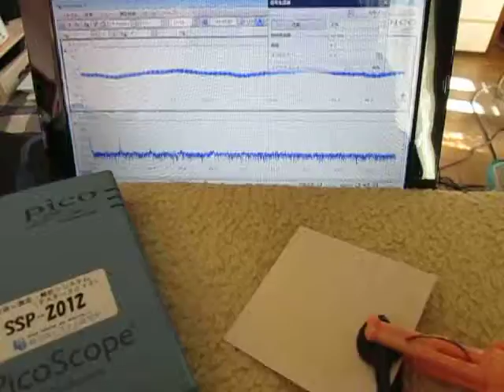音圧測定装置：超音波テスターを利用した実験動画